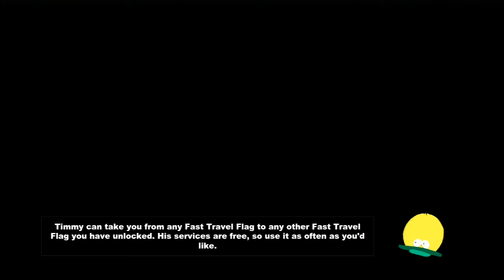LET THE WAR BEGIN! South Park The Stick Of Truth #25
In this episode the girls join us, Become friends with a few girls from the hideout, And the war begins!